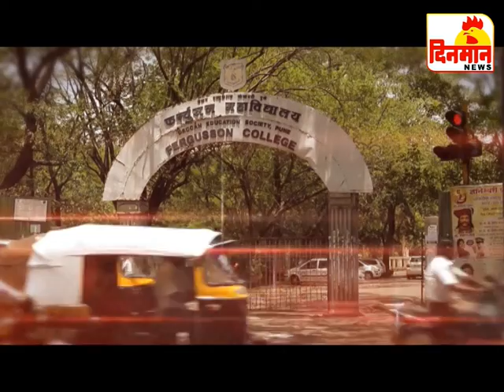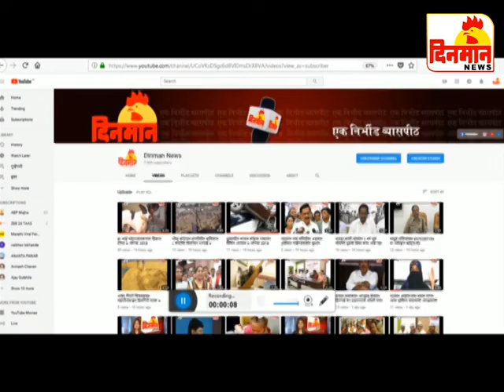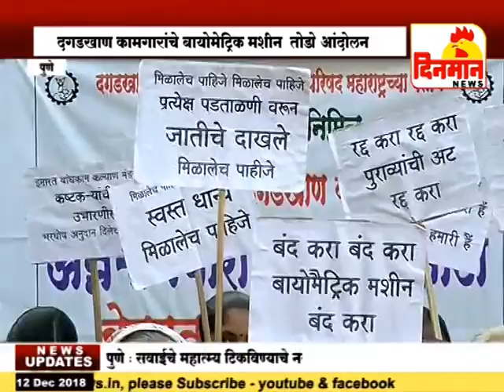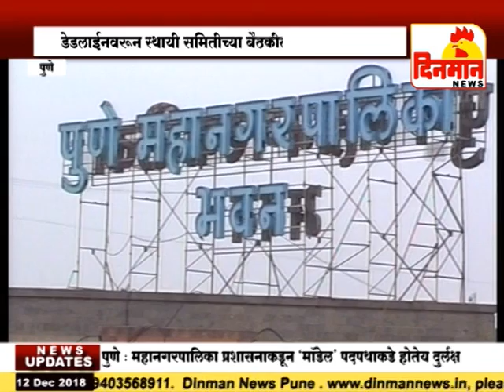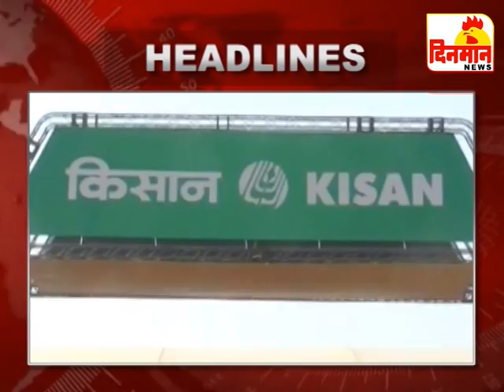12 December 2018 दिनमान बातमीपत्र